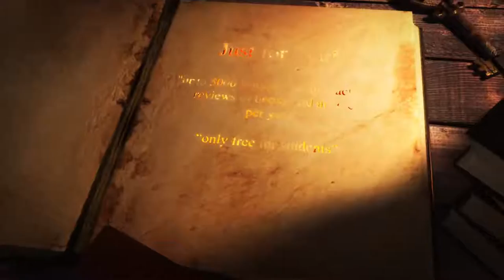Jump into the world of books - useful reading tools for students | Karlshochschule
Reading is a wonderful thing. Books gives us different perspectives, knowledge, ideas, and let us know that there is more than one way to view the world. Unfortunately, it often takes up a lot of our time and effort, especially as a student preparing different study classes. With our busy schedules we often can't find the time to read through all books.

There are many websites such as Audible and Blinkist, that offer alternatives. Sadly, they are all a costly subscription ...
Getabstract.com gives students the opportunity to read up to 5000 book abstracts and summaries in a year for free! Even if you don’t have time to read, you can listen to the summaries. There are a wide range of topics from Fiction to non-fiction. So, go check it out!

By Zishan Chaudhry *ZC

PS: In the video is a typo gremlin - the correct name is Blinkist.